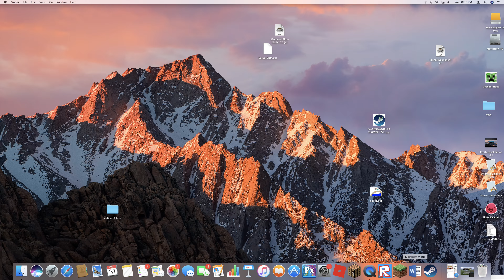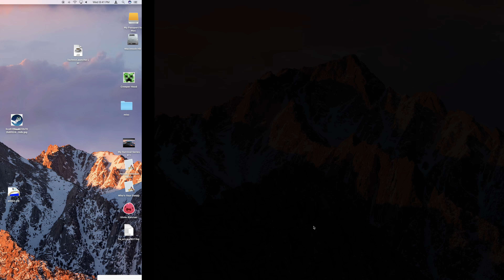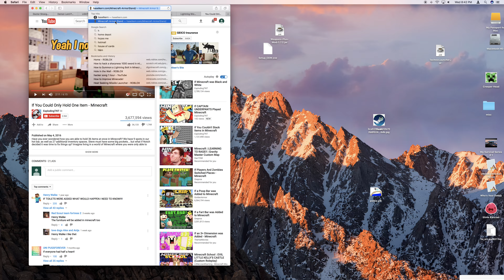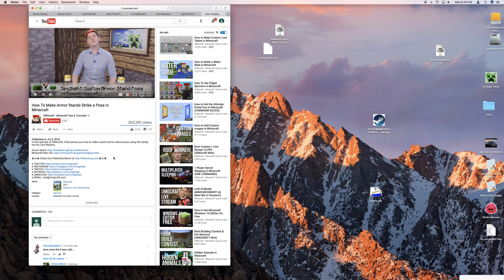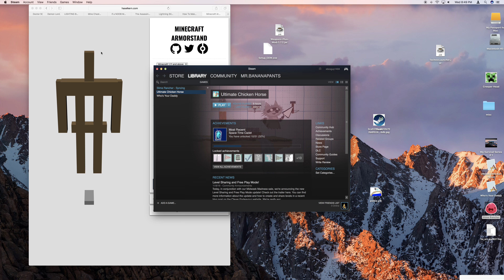My new realm!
I bought a realm!